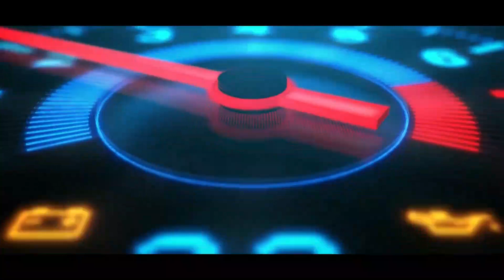NeeD FoR SpeeD CarBon | Madness Battle With Darius | Audi Le Mans quattro Vs Chevrolet Corvette Z06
TAKE CARE
BYE